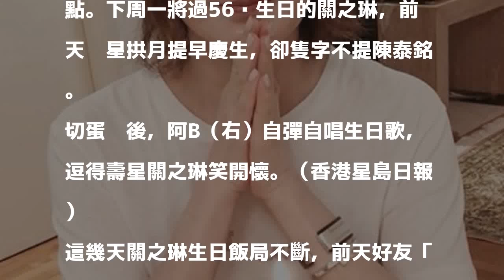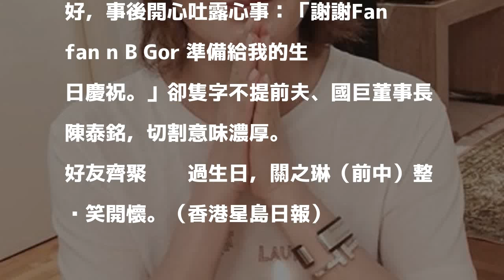不老美魔女56歲生日 切割董座前夫陳泰銘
關之琳前天提早過56歲生日。（香港星島日報）

發表評論評論如下。